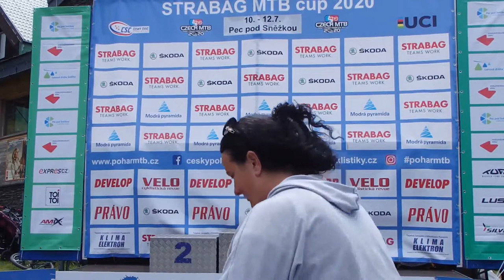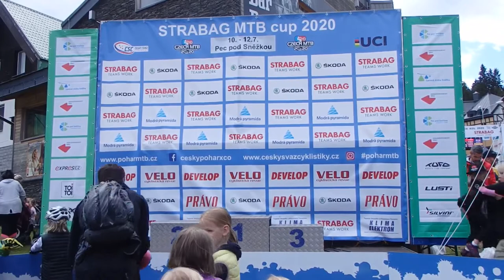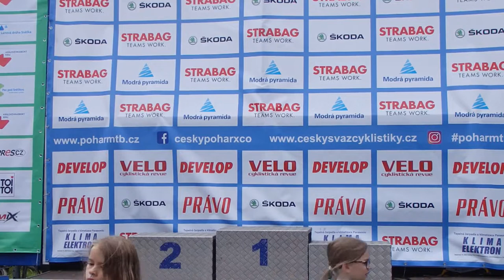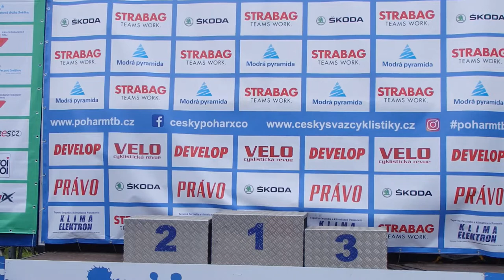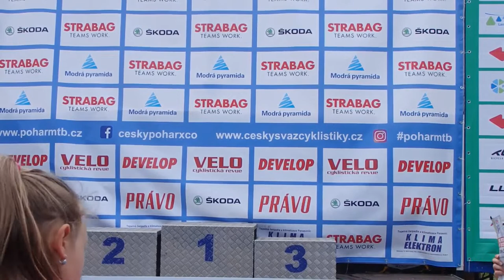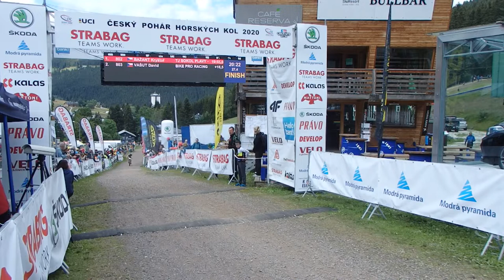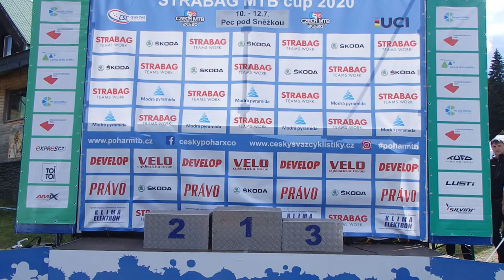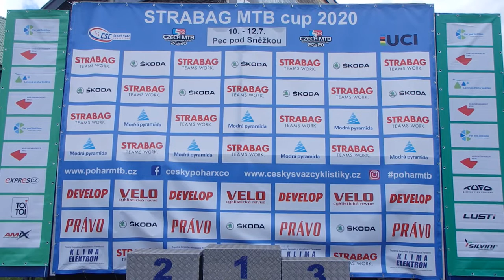Mistrovství ČR MTB MINIME 2020 Pec pod Sněžkou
Mistrovství České Republiky dětských a žákovských kategorií MTB MINIME 2020 Pec pod Sněžkou